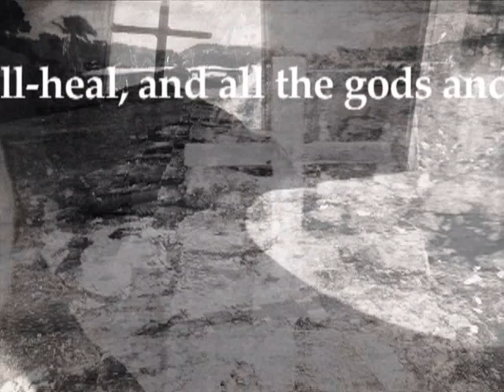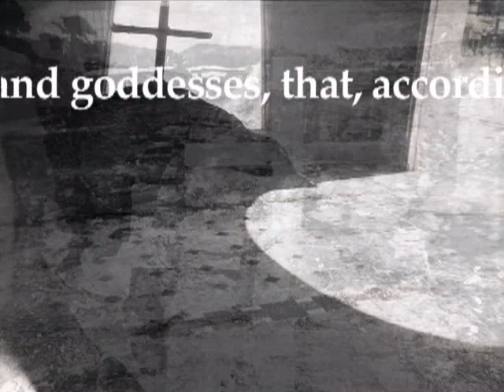Hippocratic Oath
Video developed together with Director Oscar A. Mendoza, for Act III of the play "Designer X, Your Face and What are you doing here?", premiering at the 2009 Planet Connection Theater Festivities.